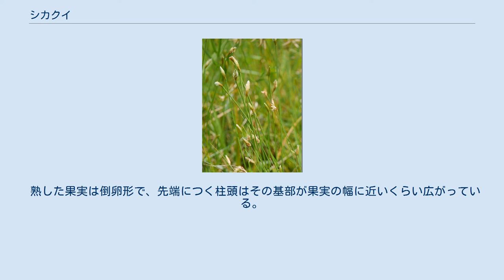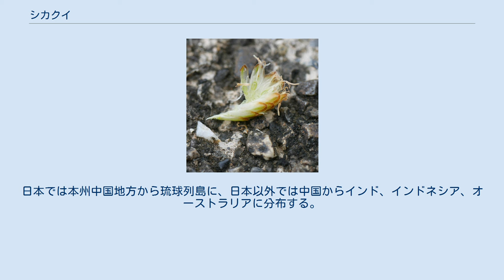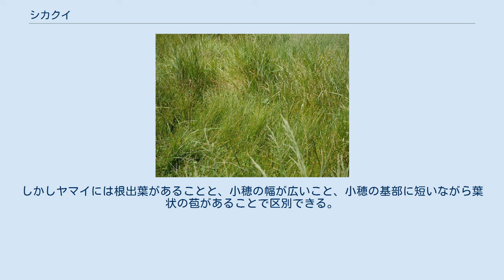シカクイ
シカクイ（四角藺 Eleocharis wichurae）は、単子葉植物カヤツリグサ科のハリイ属の一種。
茎の断面が四角であることからこう呼ばれる。
 花茎の先端部 下の方にはヤマイも見える 花茎の断面 鱗片を剥がしたところ 羽毛状の刺毛状花被片が見える 根茎はわずかに横に這い、多数の茎を密生する。
葉らしい葉はない。
茎は高さ30-50cm、黄緑色でつやがなく、基部には葉鞘だけになった葉をつける。
茎の断面はほぼ正方形だが、一つの角がやや出っ張りが小さい。
時に三角や五角、六角のものがある。
角の部分（稜）はややざらつく。
 茎の先端に小穂を一つだけつける。
小穂は長さ8-20mm、棒状で茎より多少太い程度。
多数の鱗片が螺旋状に並び、緑から錆色を帯びる。
小穂の基部の苞は、ごく短く三角形で目立たない。
 鱗片の内側に小花があるが、特徴的なのは刺針である。
この類の花には、花被に由来するものが花を囲んで鱗片の内側にあり、普通は細い針状なので刺針とか呼ばれるのだが、シカクイのそれは途中から真横に多数の枝を出し、全体として鳥の羽のような姿となる。
しかもたいていの種では細くて堅そうであるのに、この種ではやや太くて白く、柔らかい。
 熟した果実は倒卵形で、先端につく柱頭はその基部が果実の幅に近いくらい広がっている。
先端は三裂。
 湿地に生育している群落 北海道から琉球にまで分布し、日本以外では南千島、朝鮮、ウスリー、中国に分布する。
平地から山地の湿地、あるいは水のわき出す山脇などに生える。
他の草の間に生えると、紛れて見つけにくい。
 シカクイそっくりで茎にはっきりした角がないものがイヌシカクイ (E. wichurae form. teres Ohwi) である。
茎の断面が三角のものがミツカドシカクイである。
別種 (E. petastata (Maxim.) Zinserl. in Kom.) とすることもあるが、品種扱い (E. wichurae form. petasata H. Hara) とすることもある。
 よく似ているものにマシカクイ (E. tetraquetra Nees) がある。
全体によく似ているが、刺針が羽根状でなく、針状である。
日本では本州中国地方から琉球列島に、日本以外では中国からインド、インドネシア、オーストラリアに分布する。
名前は真四角藺で、茎の断面がほぼ正方形であることから。
 別属ではあるが、ヤマイも雰囲気が似ている。
しかしヤマイには根出葉があることと、小穂の幅が広いこと、小穂の基部に短いながら葉状の苞があることで区別できる。